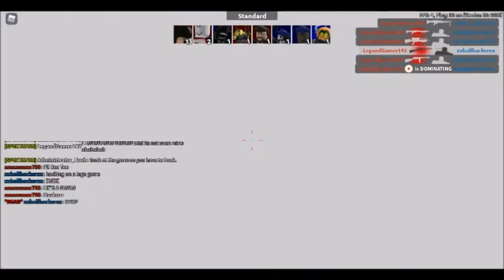Arsenal hackers are BAD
Hackers here, Hackers there, Hackers everywhere. Welcome to my 3rd video about Arsenal hackers then put he eventually turned his hacks off then left.